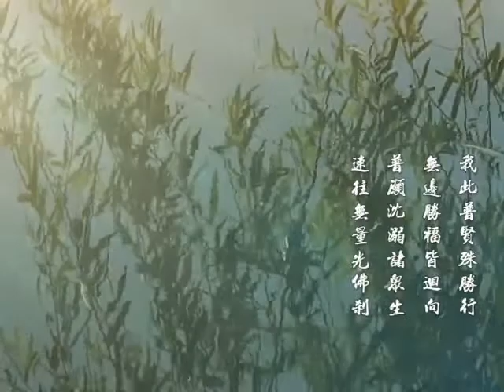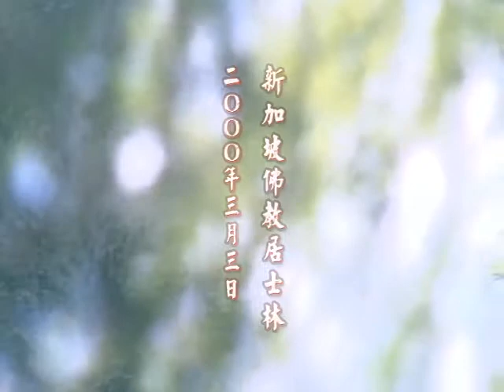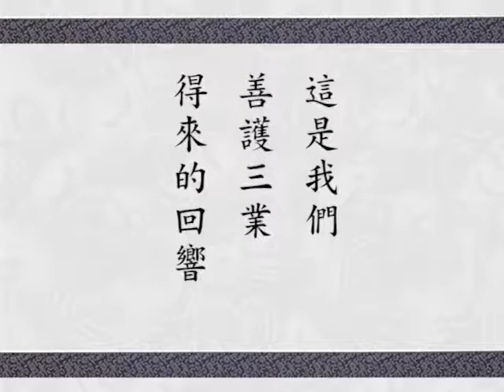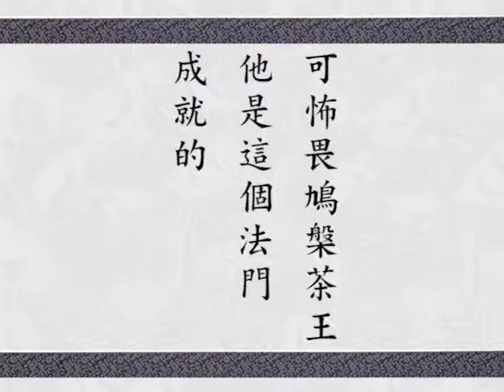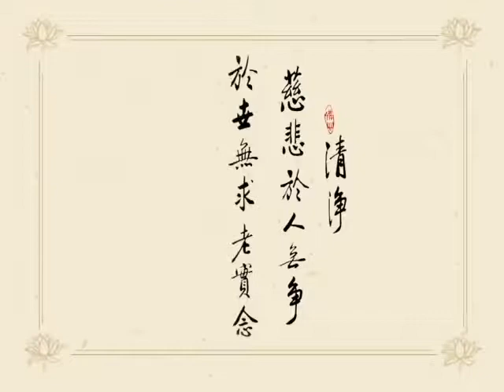淨空老法師 華嚴經講述菁華 273